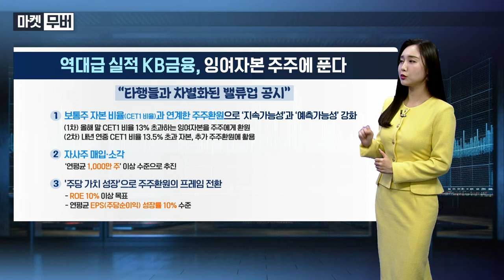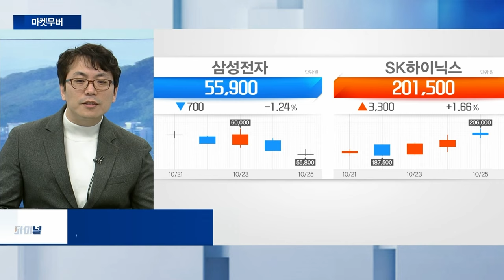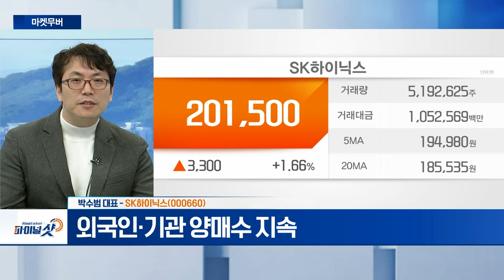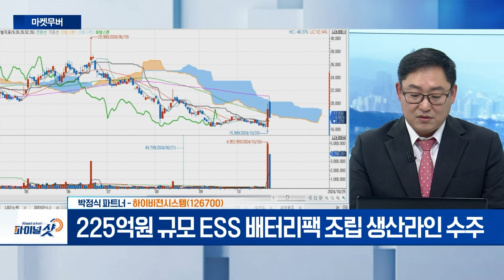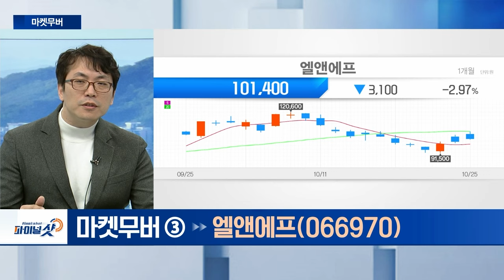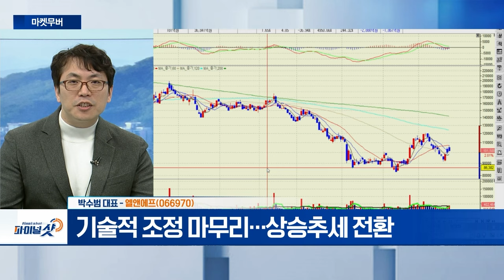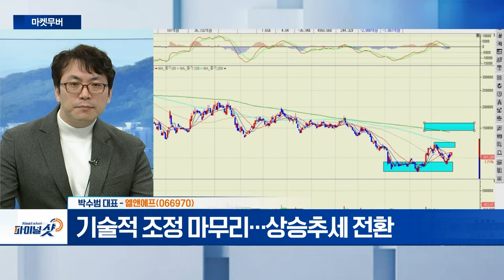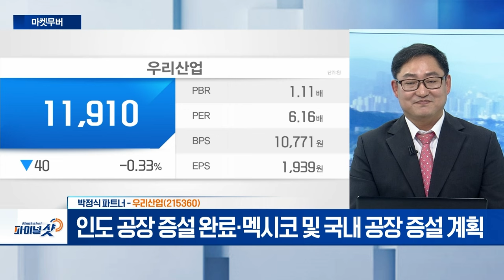SK하이닉스, 하이비젼시스템, 엘엔에프, 우리산업 | Final Shot (20241025)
- 증권사, 일제히 목표주가 상향 조정
- 외국인·기관 양매수 지속

- 스마트 부품 공정·검사 자동화 장비 전문 업체
- 225억원 규모 ESS 배터리팩 조립 생산라인 수주
- 테슬라 실무진 방문... 사업 관련 협력 방안 논의

- LG에너지솔루션 수주 확대 수혜주
- 기술적 조정 마무리... 상승추세 전환

우리산업(215360)
- 자동차 공조장치 관련 부품 생산 업체
- 고전압히터 1위... 세계 점유율 33% 기록
- 테슬라에 액츄에이터 직접 납품
- 독일 벤츠의 모회사 다임러 누적 수주 1조원 상회
- 내년 1월부터 다임러에 부품 양산 예정
- 유럽 매출, 2027년 4600억 규모로 증가 전망
- 인도 공장 증설 완료·멕시코 및 국내 공장 증설 계획